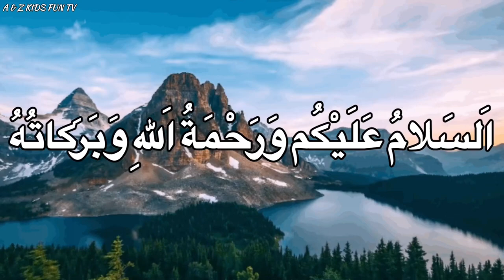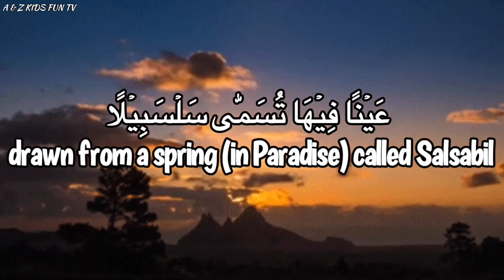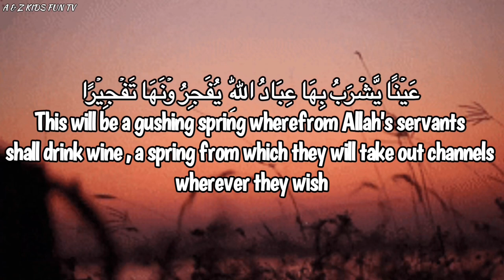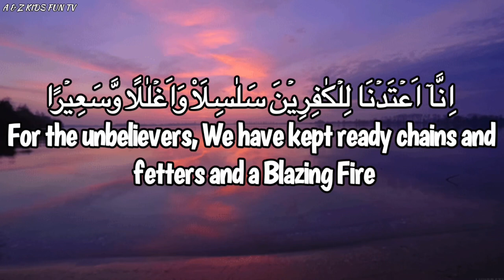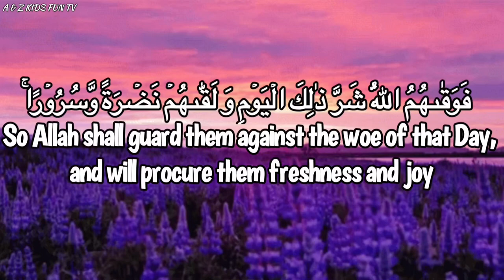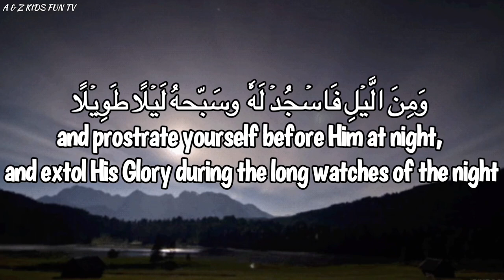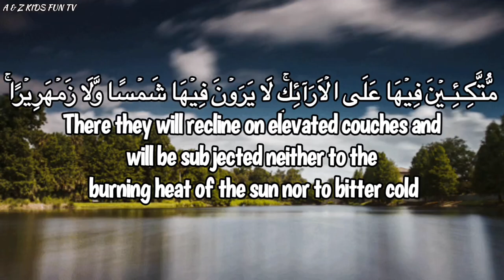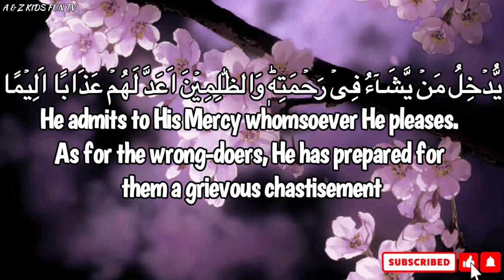Surat Al-Insan سورة الإنسان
By Aimad. Go to our A & Z Homepage to check out our Quran, Islamic Teachings, Anasheed ,and Arabic Alphabet.

and more.